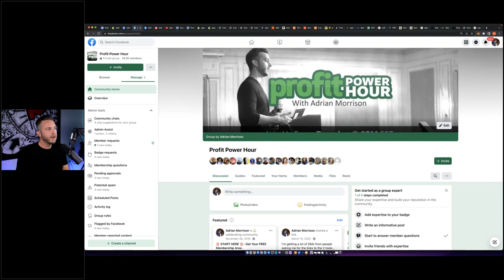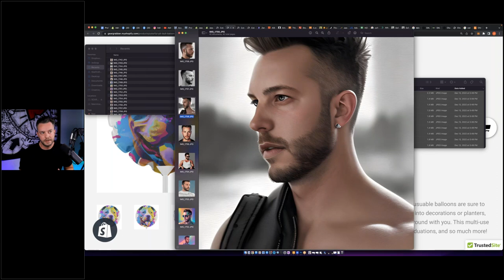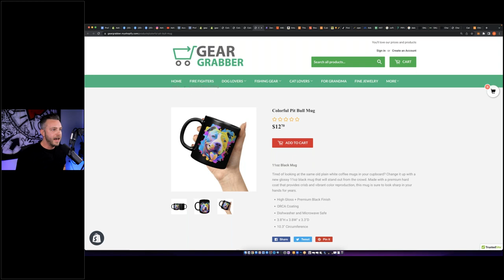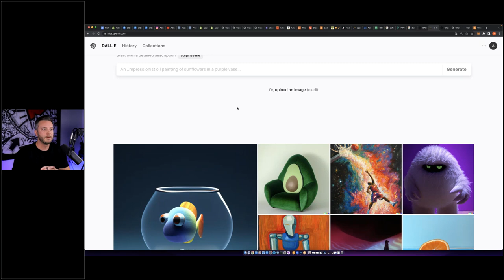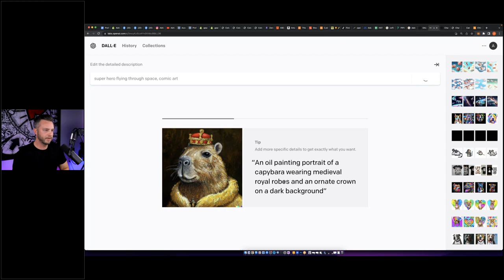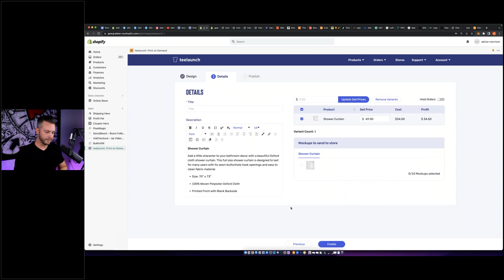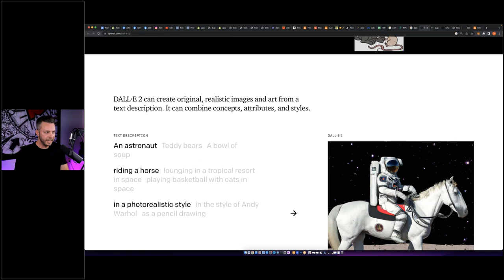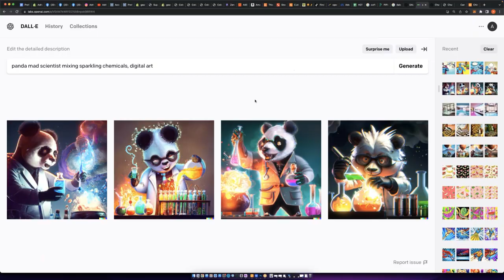Print on Demand A.I. Hack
💻 FREE 14-Day Trial of Shopify + My FREE 6 Part E-Com Course

The future is HERE and I showed you exactly why last night on the Profit Power Hour...

Where we covered how to generate CUSTOM images for your products using a completely FREE A.I. service!

You can use this Print On Demand (POD) hack to quickly create and print images on a variety of products, including t-shirts, mugs, posters, and more.

This opens up TONS of possibilities for creative marketing materials and custom designs to boost YOUR e-commerce sales.

All you have to do is watch the replay where I walk you through how to set this up in minutes...